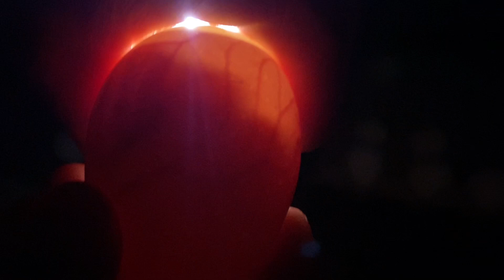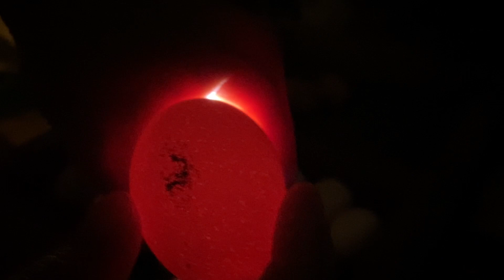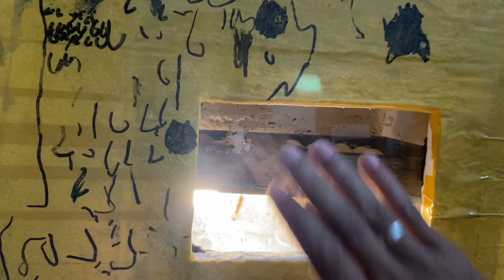Egg Candling for 1st and 2nd batch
Malapit lapit na mag hatch 🐣 9 days nalang for our first batch.